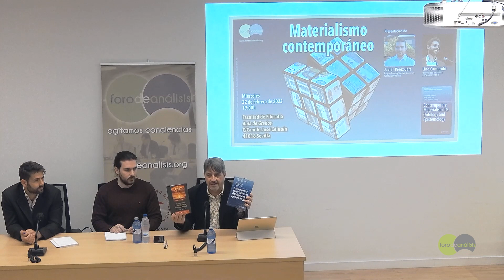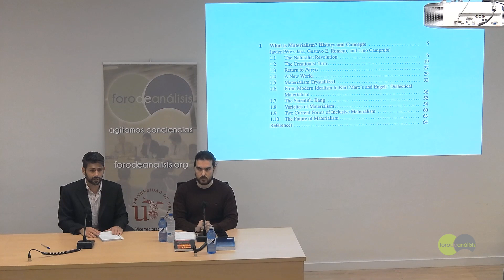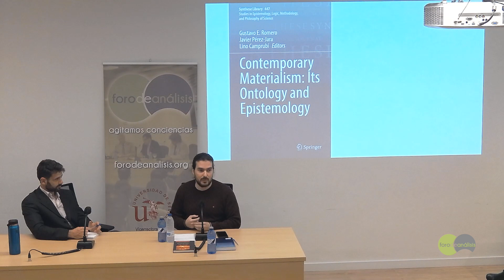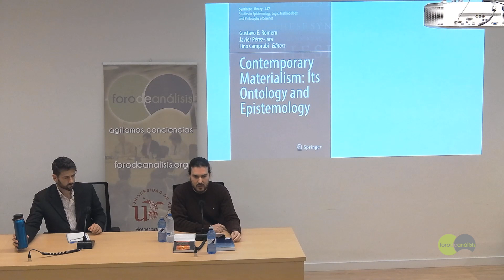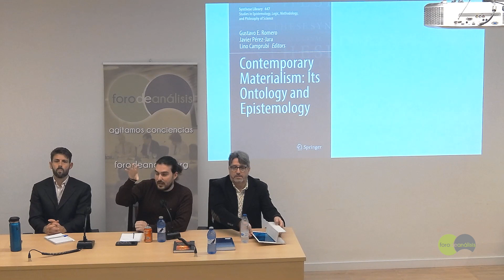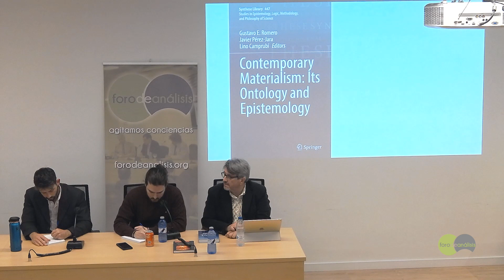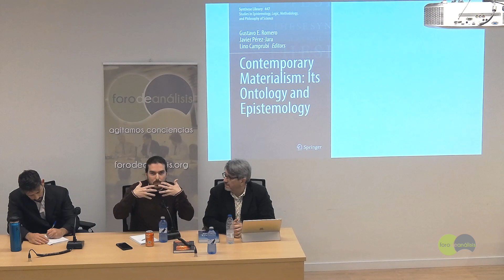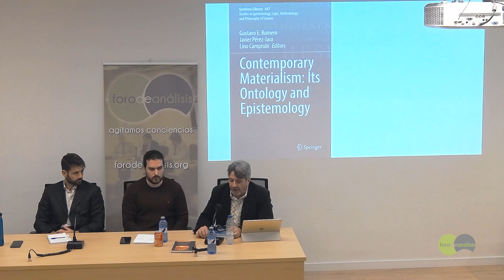Foro de Análisis. Materialismo contemporáneo. Conferencia de Lino Camprubí y de Javier Pérez-Jara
¿Qué es el materialismo en filosofía y por qué suscita tantas acaloradas controversias y malentendidos? Para algunos se trata de la filosofía más vulgar y peligrosa imaginable, capaz de llevarnos a una terrorífica distopía intelectual, política y social. Para otros, en cambio, es la visión del mundo más racional y científica, garante de un futuro libre de supersticiones y mitos. En esta charla se presentan algunas de las respuestas contenidas en la obra Contemporary Materialism: Its Ontology and Epistemology (Springer: Synthese, 2022 ). Después de ofrecer un repaso crítico por los principales hitos de la historia del materialismo, la conferencia distingue entre materialismos reduccionistas y materialismos inclusivos.